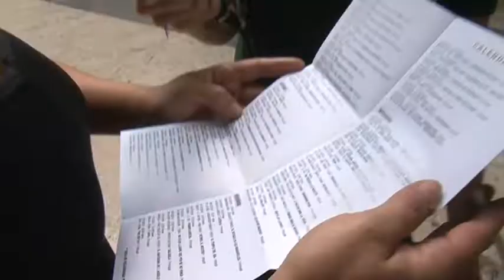Què saps del teatre faller?